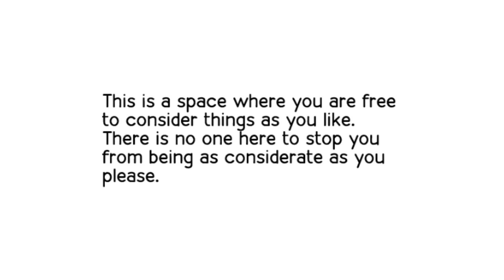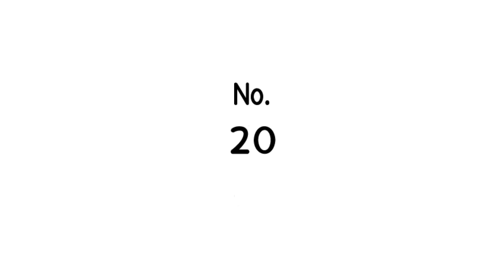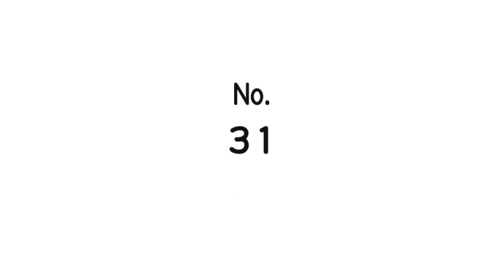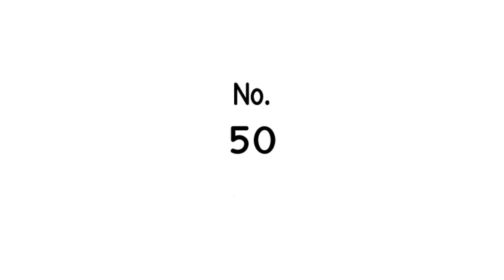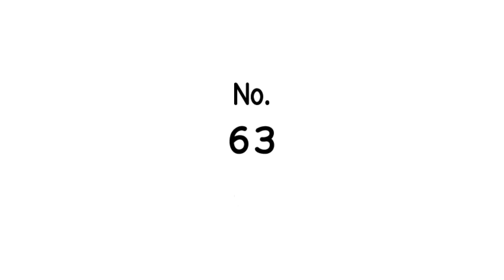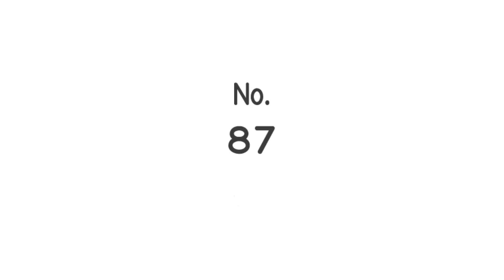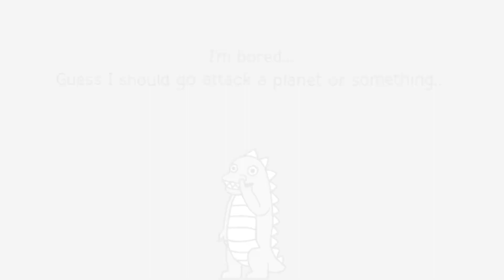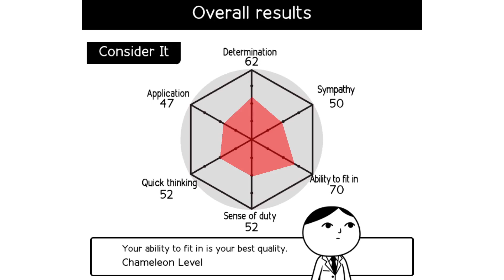How considerate are we? -Strife Plays Kuukiyomi Consider it